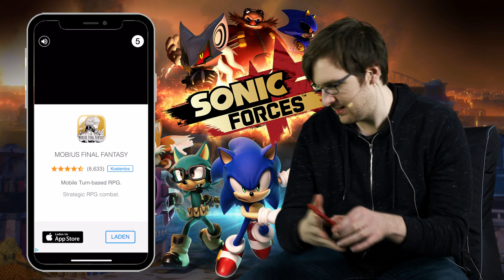SONIC FORCES Speed Battle ( Mobile ) | Review // Test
Christian muss. darf sich durch Sonic Forces für Mobile durchkämpfen. Im Video seht ihr die iOS-Version auf einem iPhone X.

🔊 Werde GamingClerks VIP - bekomme coole Extras & supporte uns so direkt! Klicke einfach hier drauf und dann auf den Button "VIP werden"